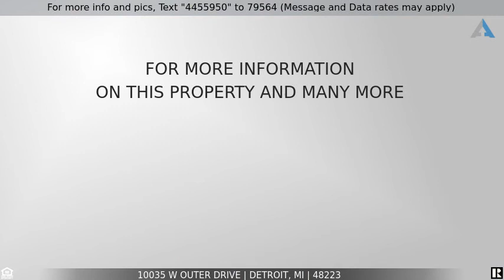Priced at $350,000 - 10035 W OUTER DRIVE, Detroit, MI 48223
This is a MUST SEE, RARE GEM in ROSEDALE PARK! Designed by Ruth Adler Shenee. Hard to find a home with all these amenities!! TRI-LEVEL home, over 3,400 square feet (not including basement),  5/6 sizeable bedrooms, 2.5 baths, huge living room and dining room both with hardwood floors. The kitchen is an original St. Charles kitchen from Chicago with Carrera Glass, den/library/workout room, 2 car ATTACHED GARAGE, INGROUND SWIMMING POOL, TERRACE, (2) FIREPLACES, FLORIDA ROOM, fenced in back yard and a full basement with huge recreation room. Freshly painted throughout, updated fixtures and lighting, updated electrical, built-ins and plenty of storage. Newer roof, furnace and hot water tank (less than 5 years old). This home gives you just about everything you need except your finishing touches. One Year Home warranty included with full price offer.